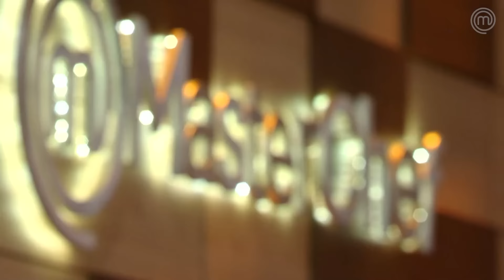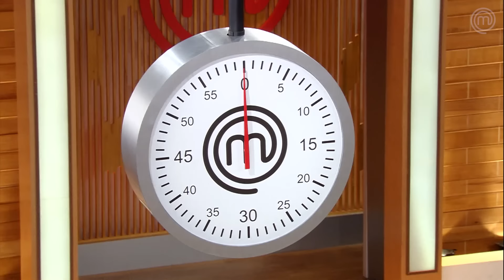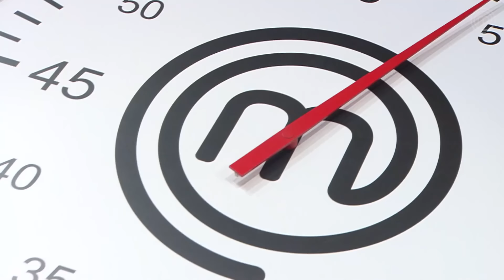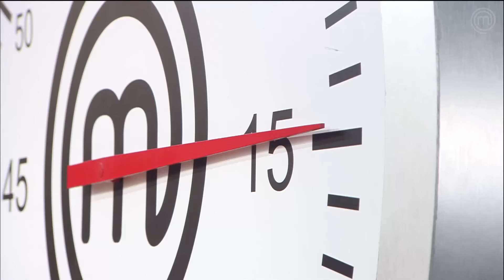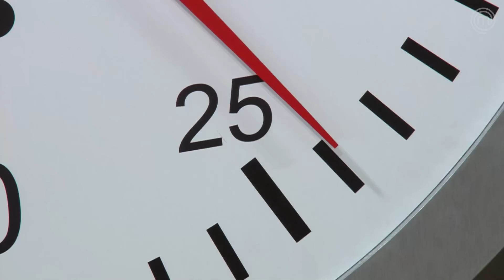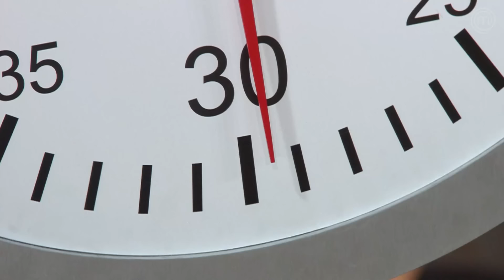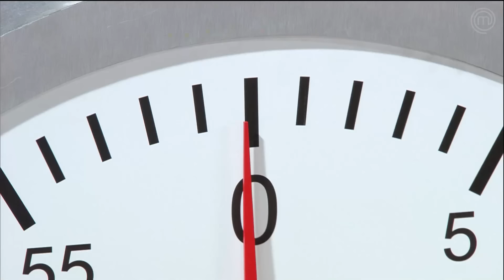EPISÓDIO 21 - COMPLETO | TEMP 03 [HD] | MASTERCHEF BRASIL